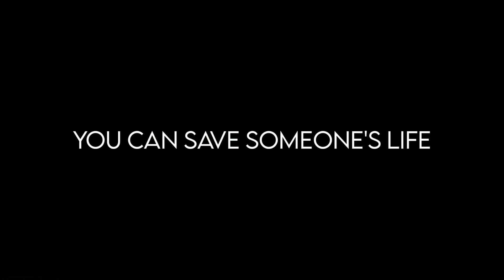CPR A.C.T.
Partner:
GERYK SAN PEDRO
NATANIEL QUINTO